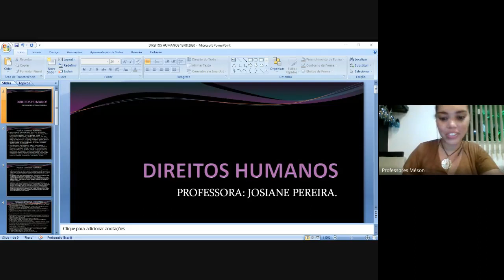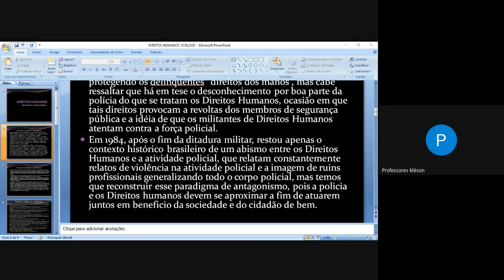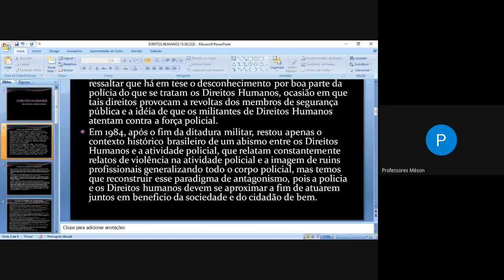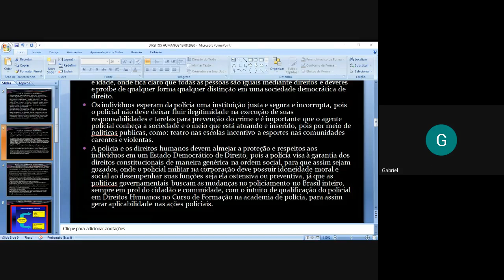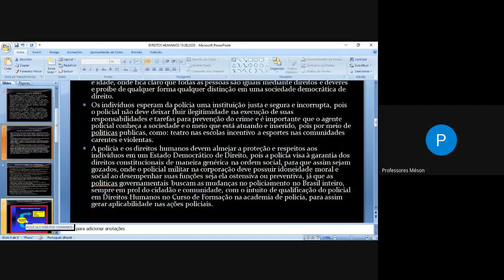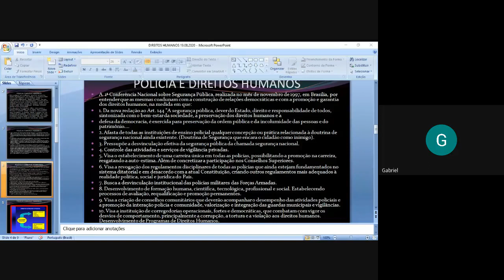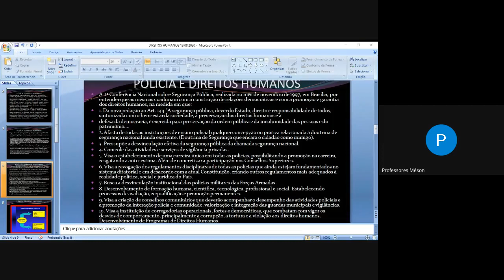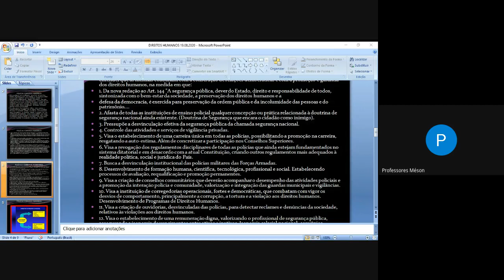Aula 581 - Polícia e Direitos Humanos - Concurso PMERJ